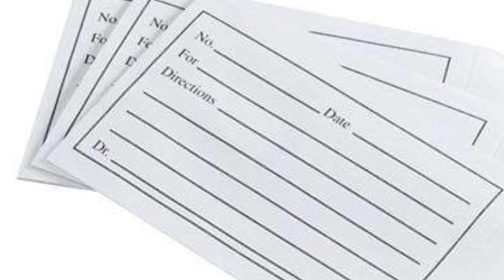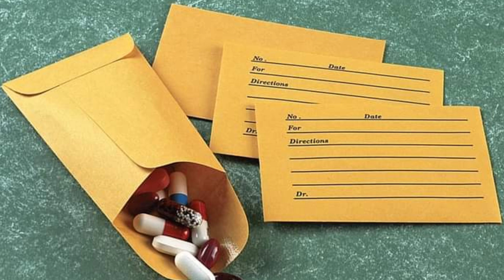ෆාමසි කවර සාදන්න මසකට 45000ක ආදායමක් ගන්න/How To make pharmacy covers Business at Home/Swayan Rakiya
Hi frainds

ෆාමසි කවර සාදන්න මසකට 45000ක ආදායමක් ගන්න/How To Start pharmacy covers Business at Home/Swayan Rakiya in Srilanka/slbiz

සුභ දවසක් යාලුවනේ ඔබ සැම SLBIZ YOUTUBE චැනලය වෙතින් සාදරයෙන් පිලිගන්නවා. ඔබ අද අපි ඔබට අරන් එන්නේ ෆාමසි කවර සාදා මසකට රුපියල් 45000ක් සොයන්නේ කොහොමද කියලයි. දුරකථන අංක සියලු විස්තරයක්ම වීඩියෝ එකෙන් අපි ලබාදෙනවා ඒ නිසා SKIP නොකර වීඩියෝව අවසන් වන තුරුම බලන්න. මොකද හැම වචනයක්ම ඒ තරම් වටිනවා. ඒ වගේම අපගේ slbiz යූටියුබ් චැනලයේ ‍වීඩියෝ නරඹන්න කියා ආරාදනා කරන අතර හොදයි නම් යාලුවන්ටත් බලන්න share කරන්න like කරන්න අප දාන වීඩයෝ ඔබ ලගටම ගෙන්ව ගන්න slbiz යූටියුබ් චැනලය Subscribers කර bel all clik කරන්න

මේ වීඩියෝව හා සම්බන්ද ඔබගේ අදහස කුමක්ද අදහස පහලින් comment කරන්න මේ සම්බන්දව ඔබට තිබෙන ගැටලුත් අපට යොමු කරන්න අවශ්‍ය කෙනෙක් සිටිනවා නම් පහත දුරකථන අංකය වෙතින්ද විස්තර ලබා ගත හැකිය

✅ පහත whatsapp number එකට massage එකක් දාලා සියලු විස්තර ලබාගන්න...!
 කිසිම කෙනෙක් අමුද්‍රව්‍ය ලැබීමට පෙර මුදල් ලබාදීමෙන් වලකින්න!!

MY CHANAL ID
UCaFzWhjd056m7Gab6jklaog

IF YOU LIKE MY CHANAL